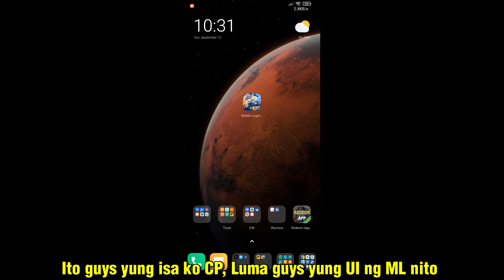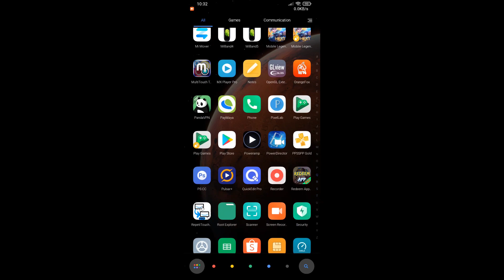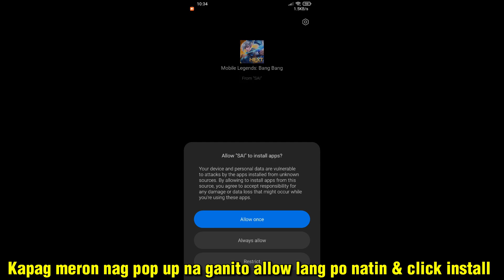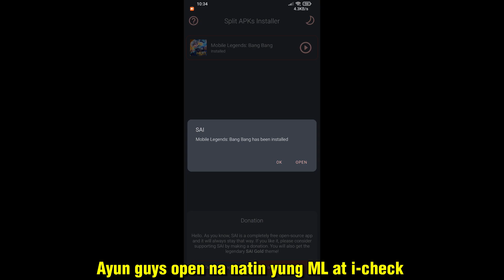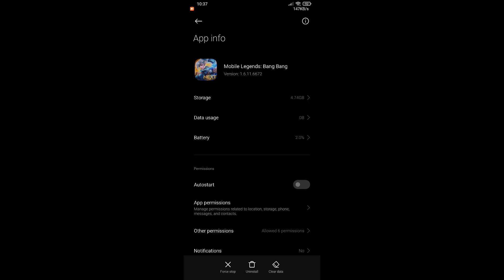How to Update MLBB 3.0 UI Original Server(Official from Playstore Version 1.6.11.6672) MLBB New UI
Narito na guys ang Pinaka Bagong New ng MLBB (3.0)
Para magamit natin ang MLBB 3.0 UI need natin guys ng ML version 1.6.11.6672 . kinuha ko ito sa isa ko Android na galing naman mula sa Playstore kaya 100% na Safe ito

Kung umabot po ng 500 Likes ang Video ay Automatic na "Normal Skin" po ang ating ipamimigay, Kung 2,000 Likes naman po ay "Elite Skin" , 5,000 Likes naman po para sa "Epic Skin".

👉 Naka Like ka sa Video ito.
👉 Na i-Share mo ang Video ito.
👉 Comment ka about sa video ito

Note:
500 Video Likes = Normal Skin
1,000 Video Likes = 2x Normal Skin
2,000 Video Likes = Elite Skin
4,000 Video Likes = Special Skin
5,000 Video Likes = Epic Skin
10,000 Video Likes = 3x Epic Skin

Tuwing katapusan po ng Buwan malalaman ang mananalo ng Skin